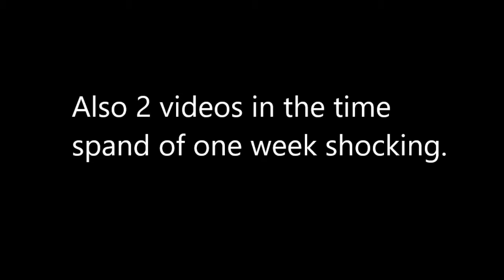Fav clips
Originally I was going to make like videos with the full recordings of those matches and ill be down with doing that with some day but I just didn't like the quality of those vids they had too many corny jokes and yeah these clips I thought were awesome and were just stupid and that's why I liked those clips.